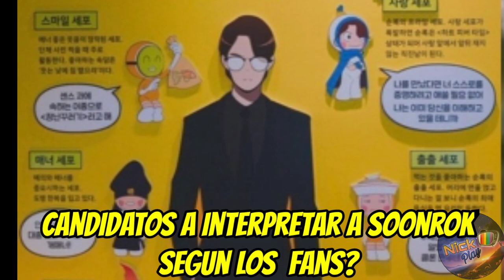Yumi's Cells Tercera Temporada? Soonrok Nuevo Novio? Que Actor hará su personaje? | Nick Play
Segundo video del dia ❤✅ Vamos hablar de Yumi'cells y su Nuevo Novio Soonrok, Es el ultimo? Tercera Temporada?
Espero les guste este video donde seguimos entrando al Mundo de Yumi 🧡

⭕Sinopsis:

Yu Mi es una trabajadora corriente y soltera. No es buena para expresar sus sentimientos. A través de su relación romántica y su trabajo, crece como persona y encuentra la felicidad en su vida diaria. Yu Mi tiene células en su cerebro que representan diferentes emociones como el amor, la violencia, la racionalidad, lo bueno y lo malo. Estas diminutas células de su cerebro trabajan activamente para ella y se ocupan de sus emociones y problemas.